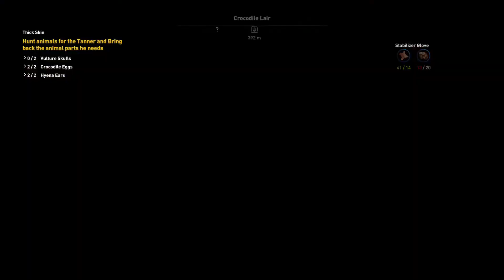Lost Happiness | Assassin's Creed Origins | Part 31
Between Hunting Animals and Killing Bandits, Bayek doesn't get much time to rest.